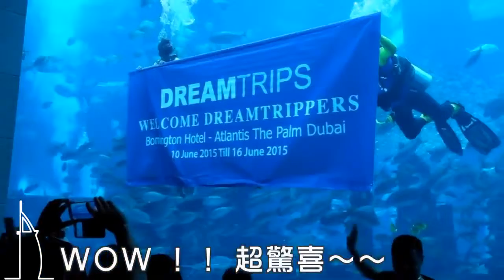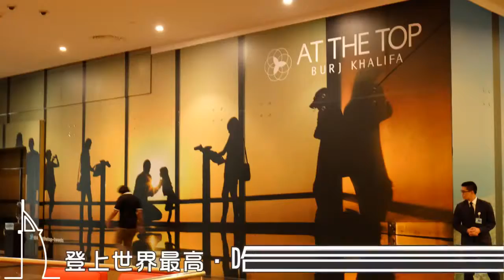Palm Atlantis, Dubai, UAE